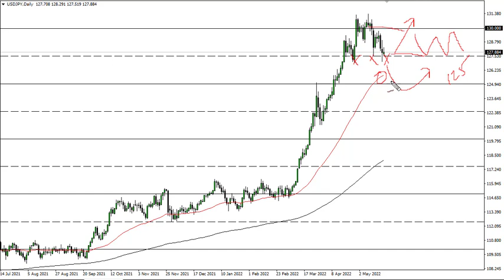USD/JPY Technical Analysis for May 23, 2022 by FXEmpire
The US dollar has found support against the Japanese yen during the trading session on Friday as the ¥127.50 level continues to show importance.